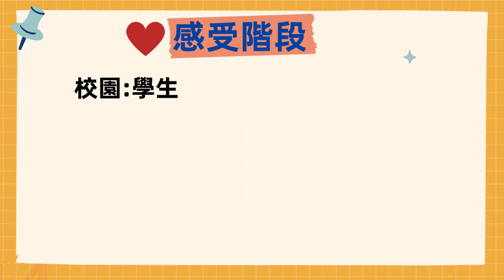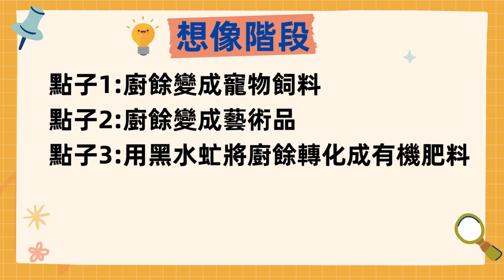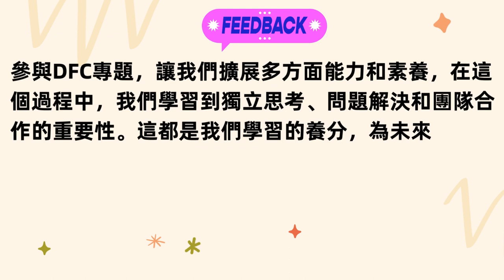CHI 20240255 最強「食」境秀